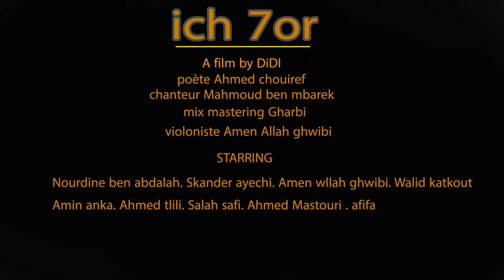Ahmed Chouiref ft Mahmoud ben mbarek -عيش حر ( clip officiel )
كلمات و إلقاء :
AHMED CHOUIREF
غيتار _ غناء
MAHMOUD BEN MBAREK
violen:
Amen Allah ghwibi